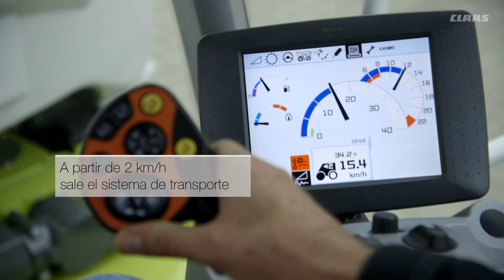CLAAS JAGUAR y ORBIS Con sistema de transporte integrado / 2014 / es